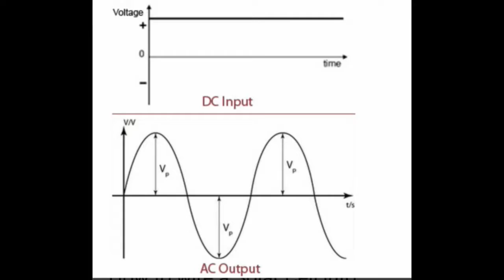Tesla-wireless electricity inventor(greatest scientist )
If u need to know anything in science.. leave a comment we will be speaking about it.